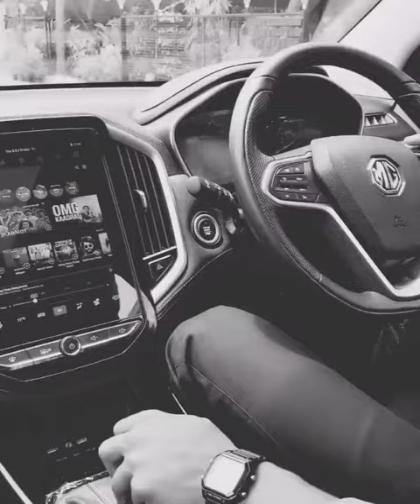MG Hector drive status